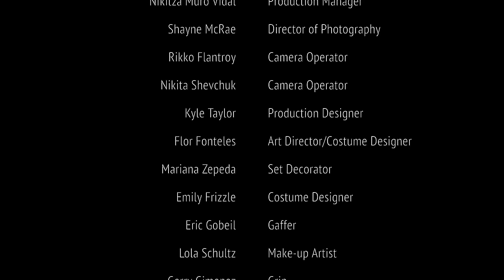Eazy Mac - itsEazy (Official Video) ALBUM OUT NOW!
Stellar J's
Products available at TOPLEAF.CA

Wake n Bake
5038 Vineland Avenue - Los Angeles, CA

Black Owl Tattoo Parlor
1016 Macleod Trail SE - Calgary, AB